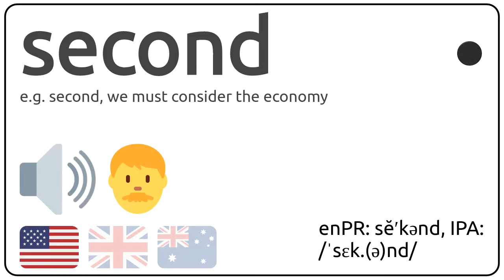How to pronounce second in english?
How to pronunce second in english
How to pronunce second in american accent 🇺🇸?
How to pronunce second in british accent 🇬🇧?
How to pronunce second in australian accent 🇦🇺?

Como se dice second en ingles?
Como se pronuncia second en ingles?